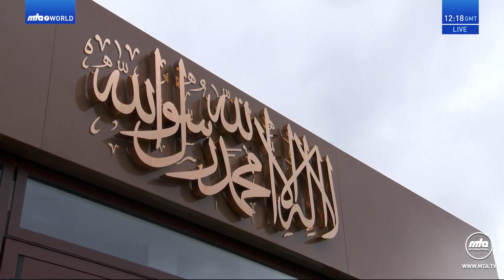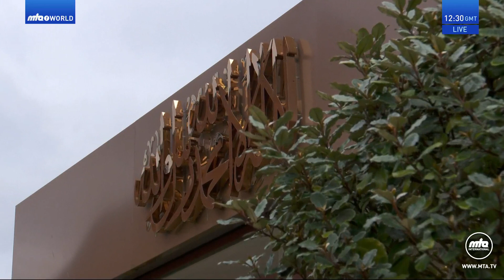Tamil Translation: Friday Sermon 14 April 2023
Tamil translation of Urdu Friday Sermon delivered by Hazrat Mirza Masroor Ahmad (Head of the Ahmadiyya Muslim Community) on the 14 April 2023.